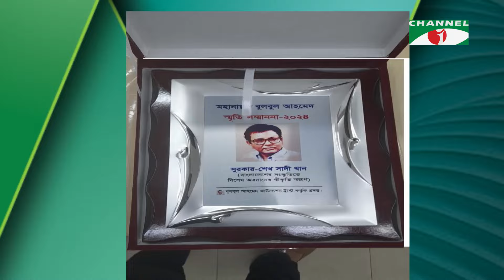Taroka Kothon | তারকা কথন | Bangladeshi Live Celebratiy | Channel i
দেশের প্রথম দৈনিক লাইভ সেলিব্রেটি শো "তারকা কথন"

worldwide.